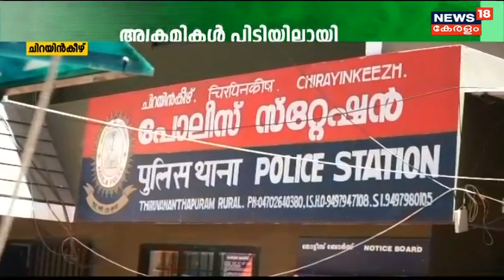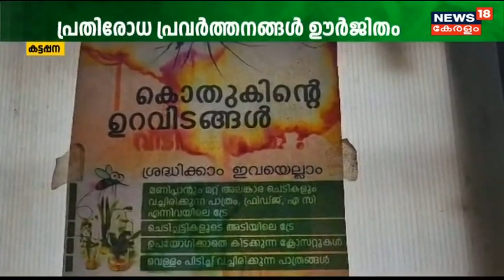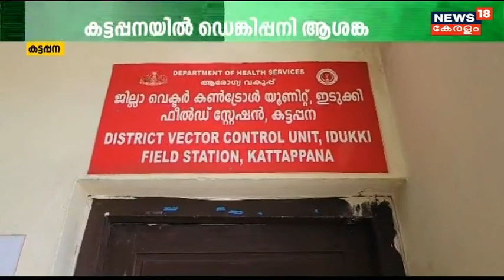പൊറോട്ട നൽകാൻ വൈകിയതിനെ ചൊല്ലി തട്ടുകട ഉടമയ്ക്കുനേരെ തിളച്ച എണ്ണ ഒഴിച്ചു ; പ്രതികൾ അറസ്റ്റിൽ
പൊറോട്ട നൽകാൻ വൈകിയതിന്റെ പേരിൽ തട്ടുകട നടത്തുന്ന സ്ത്രീയുടെ ദേഹത്ത് തിളച്ച എണ്ണ ഒഴിച്ച കേസിലെ പ്രതികൾ അറസ്റ്റിൽ. കിഴിവിലം സ്വദേശികളായ Ajith,Aneesh,Vinod എന്നിവരാണ് അറസ്റ്റിലായത്. Chirayikizhu കുറക്കടയിലെ തട്ടുകടയിൽ ഈമാസം പതിനാലിനായിരുന്നു സംഭവം. പ്രതികൾ തട്ടുകടയിലെത്തിയ സമയത്ത് പാകം ചെയ്തു വച്ച പൊറോട്ട ഉണ്ടായിരുന്നില്ല. ഉടൻ നൽകാമെന്നു പറഞ്ഞെങ്കിലും ഇവർ കേട്ടില്ല. തുടർന്ന് വാക്കു തർക്കമുണ്ടാവുകയും തട്ടുകട നടത്തുന്ന ഓമനയുടെ ദേഹത്ത് തിളച്ച എണ്ണ ഒഴിക്കുകയുമായിരുന്നു. Omanaയുടെ ബന്ധുവിനെ മർദിക്കുകയും വെട്ടിപ്പരുക്കേൽപിക്കുകയും ചെയ്തിരുന്നു. നിരവധി കേസുകളിലെ പ്രതികളാണ് പിടിയിലായവർ.